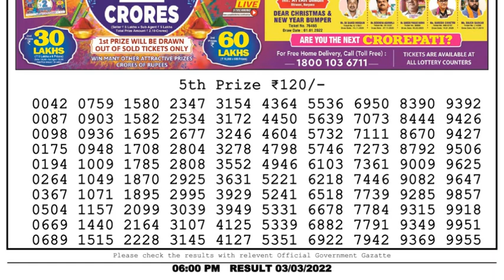Nagaland Lottery Sambad Result | Dear Lottery